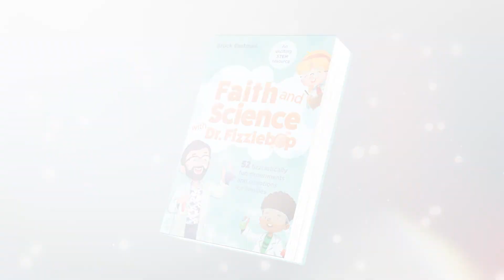Dr. Fizzlebop—How Can We Get Our Kids Excited about the Bible AND Science?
Kids have questions about the world, and they want to know MORE than simply "God made things this way." That's where science comes in! Join Care and Brock Eastman (A.K.A Dr. Fizzlebop) for a discussion on his new book "Faith and Science with Dr. Fizzlebop", and why it's important for kids to learn about both God and science.

Aired: November 10th, 2021 on CHRI Radio 99.1FM in Ottawa, Canada.

Purchase Faith and Science with Dr. Fizzlebop: 52 Fizztastically Fun Experiments and Devotions for Families,

Listen weekdays on 99.1 FM in Ottawa, 88.1 FM in Cornwall, or 100.7 FM in Pembroke.